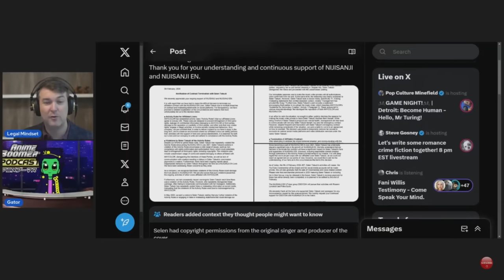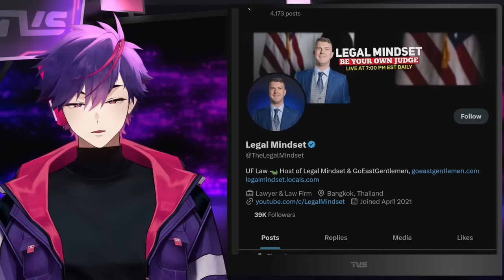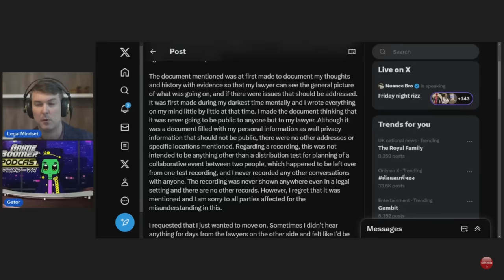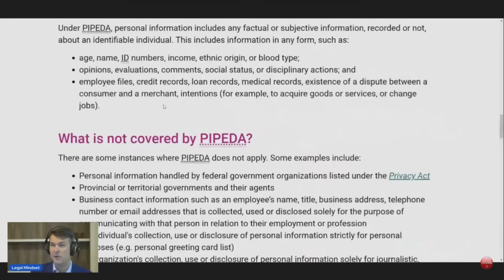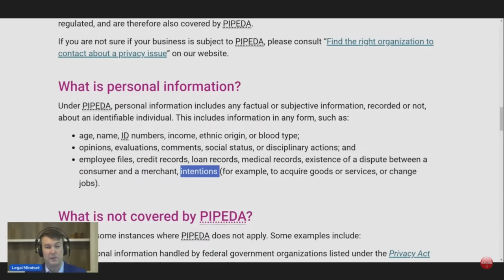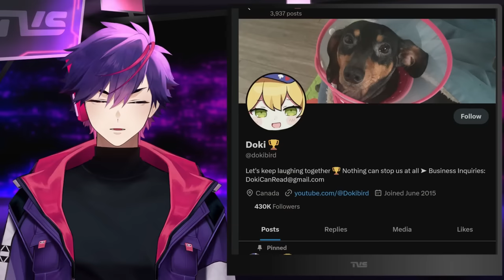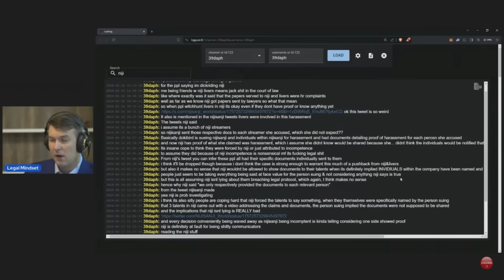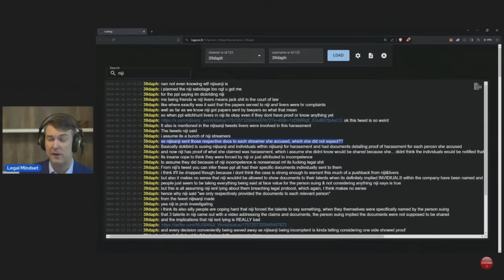Nijisanji & 39daph DESTROYED By Lawyer, Dokibird / Selen Tatsuki Court Case Review, VShojo In Japan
00:00 Lawyer Reviews Dokibird / Selen Tatsuki Case
01:21 Which Countries Are Involved
02:32 Did NijiEN Defame Selen?
03:44 Did Selen Release Private Info?
04:30 Did Nijisanji Self-Report?
05:08 Does Nijisanji Have Bad Lawyer?
06:06 Can Dokibird Settle With Niji?
06:42 The Biggest Concern For Dokibird
08:28 The $500,000 Court Battle
09:43 Did Niji Violate Canadian Law?
13:09 Will This Go To Canadian Court?
14:11 Graduation Doesn't Break The Law
14:31 39daph Is Wrong About Everything
18:40 Why Daph Needs To Be VERY Careful
21:21 MataraKan Meets Old Friends In Japan
23:17 KURO's Japan Adventure
23:40 RIP Zentreya
24:34 Henya's April Surprise
25:16 ProjektMelody Bri'ish Cosplayer
25:44 ironmouse Concert Dated